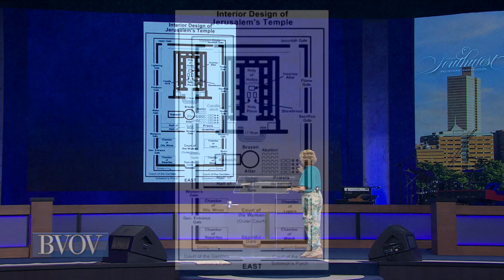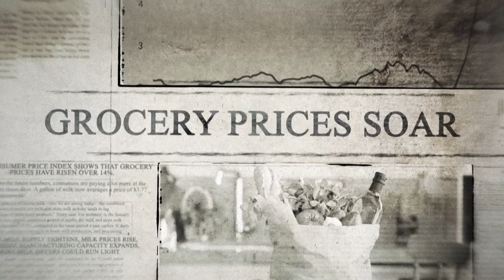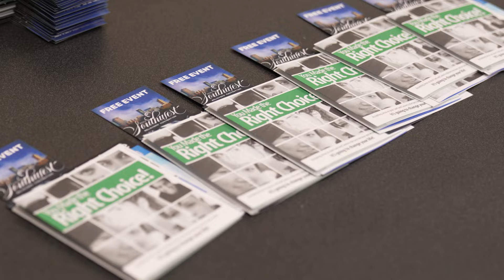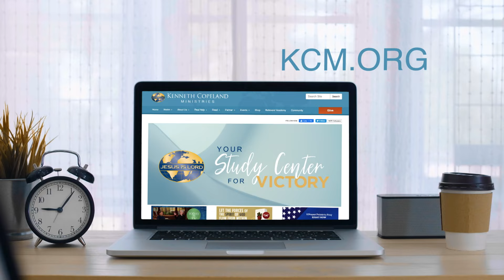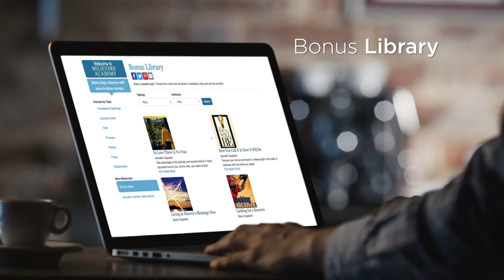Enter His Presence With Praise and Thanksgiving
Come boldly before God’s throne of grace! Join Pastors George and Terri
Pearsons on /Believer’s Voice of Victory/ as they help you enter His
presence with praise and thanksgiving. From the Southwest Believers’
Convention, Pastor Terri shares how the Lord has made Himself always
available to YOU!